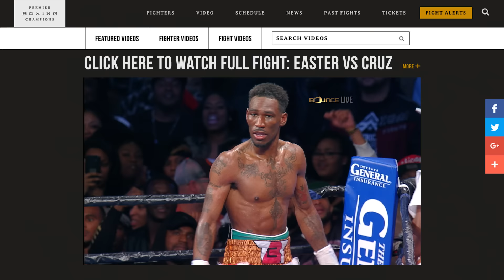Easter vs Cruz FULL FIGHT PREVIEW: February 10, 2017 - PBC on Bounce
PBC main events are available exclusively on our website.

To watch the full fight of Robert Easter Jr. vs Luis Cruz